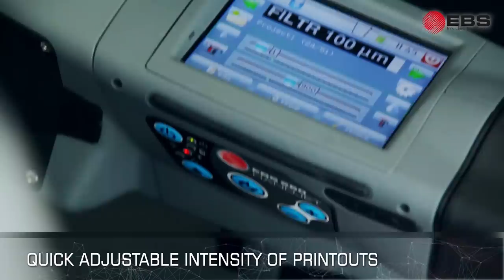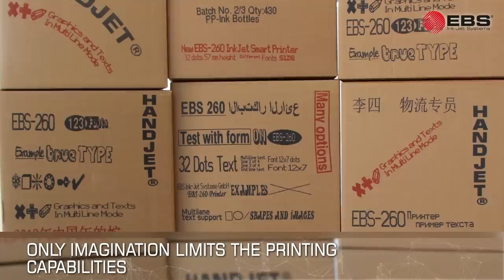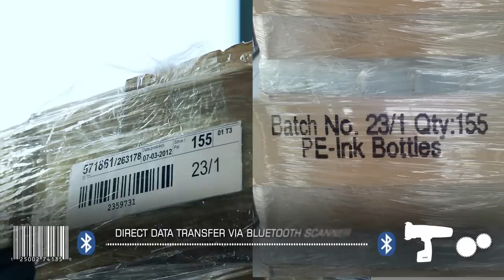🇬🇧 HANDJET EBS-260 - improved hand held, portable, mobile ink jet printer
HANDJET® EBS-260 - film presents the new mobile printer (reference film by the manufacturer).

The first  printer of this type in the world!
The HANDJET® is a portable, hand-operated, ultra-compact and light INK-JET printer that is equipped with a small print head, battery power supply and wireless control. This unique pistol-shaped printer weighing only 1580 grams was created for the users for whom the freedom to mark, code and label their products at any time and in any place is the major criterion for choice. The printer is gaining wider and wider fields of application. With its patented printing technology, the HANDJET® printer is replacing obsolete hand-operated coding devices (such as duplicating stencils, stamps and roller coding machines).

More information about the HANDJET® EBS-260 printer is available at responsive web site, dedicated to that printer